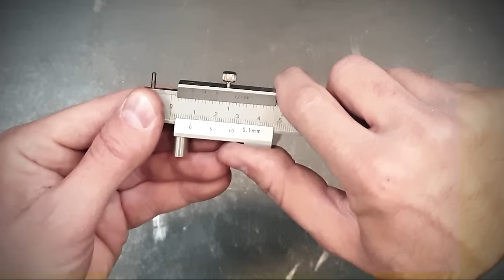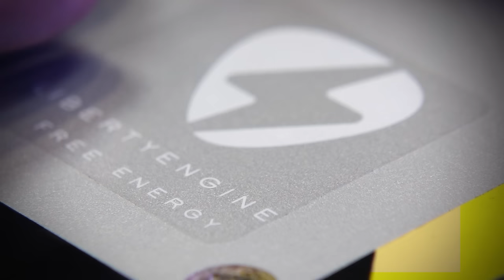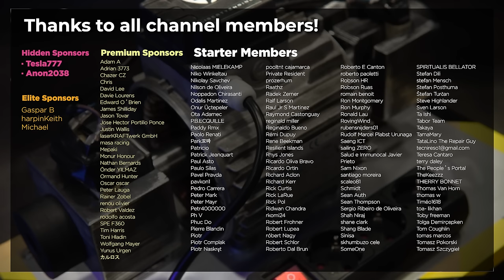10Kw FREE ENERGY GENERATOR with Microwave Parts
Amazing 10Kw Free Energy Generator with Microwave Parts

Operating mode:
By turning the small microwave motor we generate a 220v single-phase current that feeds the motor stator. In turn, the motor stator generates a rotating magnetic field that is transmitted through the metal bar to the coils of the microwave transformers. These coils generate 220vAC, and also have microwave magnets that help amplify the current flow. The two coils of the transformers are connected in parallel with each other and also in parallel with the motor stator and with the sockets, so that they continue to feed back into the circuit and we can use the excess current that is generated

INDEX:
00:00 Introduction
00:18 Characteristics of the electric motor
00:41 Checking the electric motor
02:37 Disassembling the electric motor
03:38 Modifying the microwave transformer
06:56 Machining parts
08:57 I turn a microwave motor into an electric generator
09:43 Assembly of the power generator
13:56 Microwave magnets
15:13 Tests
21:28 Acknowledgments

-harpinKeith
- Michael
- Salman

- Insta360 One RS Twin Edition
- iPhone 14 Pro Max
- SMALLRIG 72" Aluminum Tripod
- COMAN Tripod
- Battery screen
- Screen for Sony FEELWORLD F5 Pro V2 camera: shorturl.at/aQSZ9
- Articulated arm
- HDMI adapter for iPhone

Electric generator
brushless generator
brushless generator
free energy
infinite energy